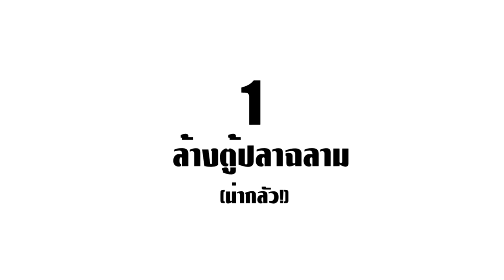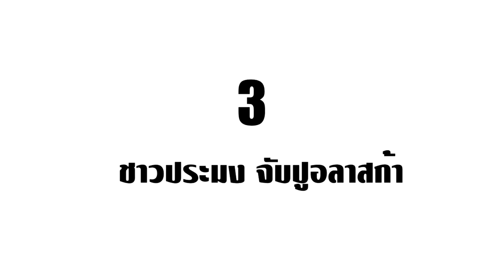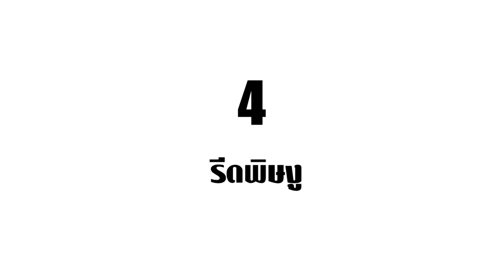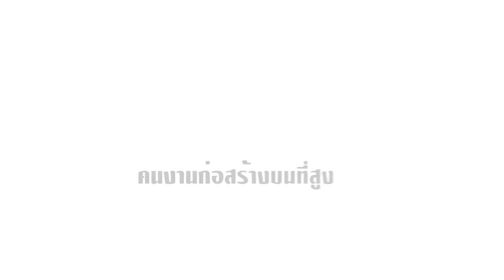8 ความเสี่ยงอันตรายของอาชีพสุดโหด ที่คุณไม่คิดว่ามีอยู่จริง!!